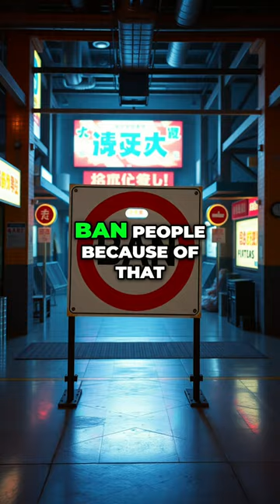Is Twitch a Ticking Time Bomb Public Outrage Exposed!